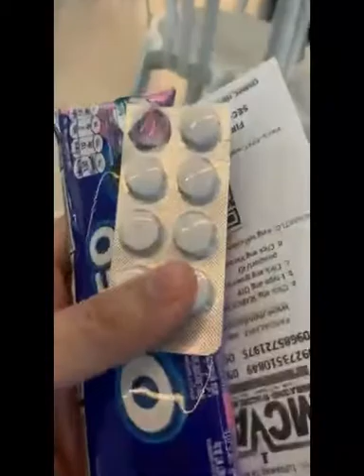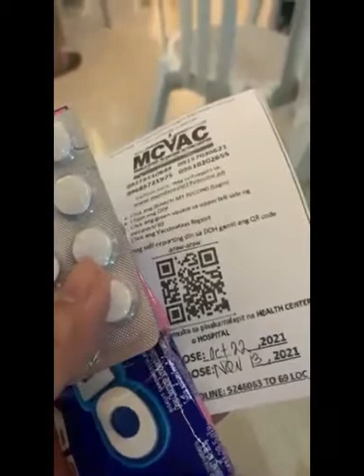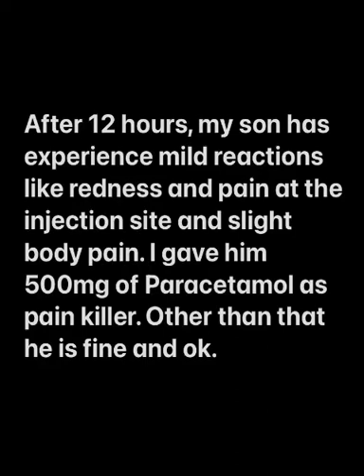ＣＯＶＩＤ－１９ ＶＡＣＣＩＮＥ ＦＯＲ ＭＩＮＯＲＳ － ＮＡＫＡＫＡＴＡＫＯＴ ＢＡ？- Vlog 31